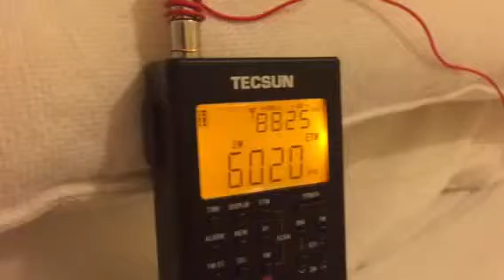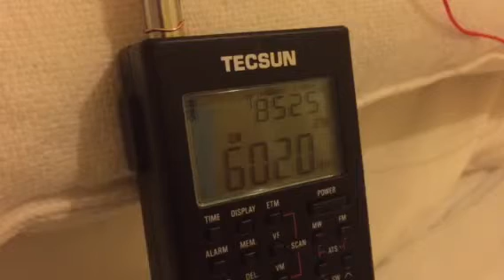China Radio International 6020 KHz almost perfect signal 89 dBu SNR 25 dB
Station heard in Oxford, UK at 01:10 hrs on 28/08/15 using a Tecsun PL-360.